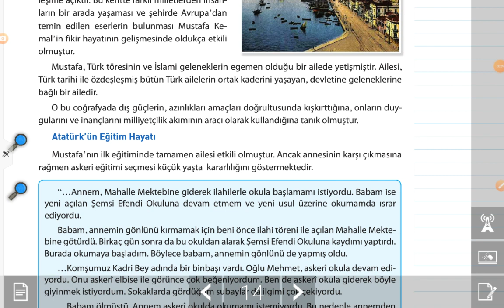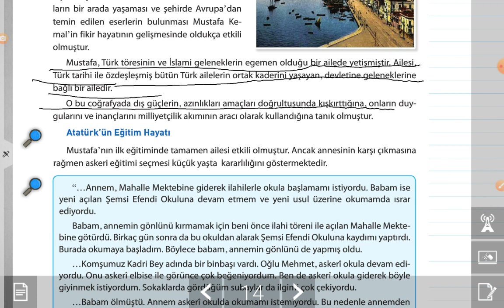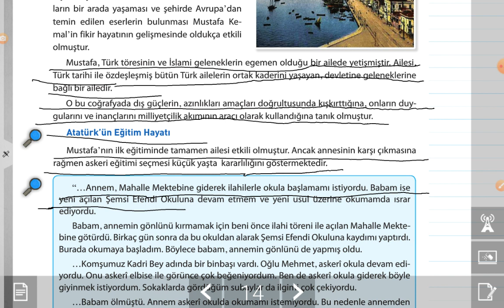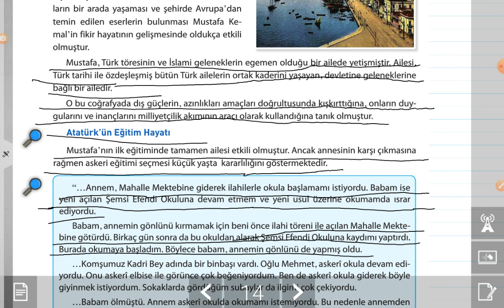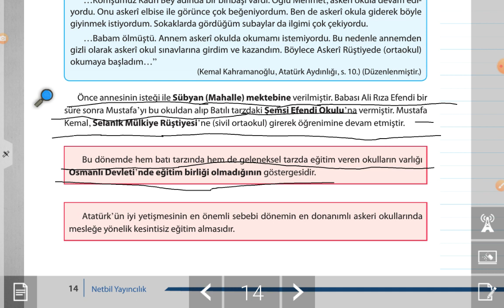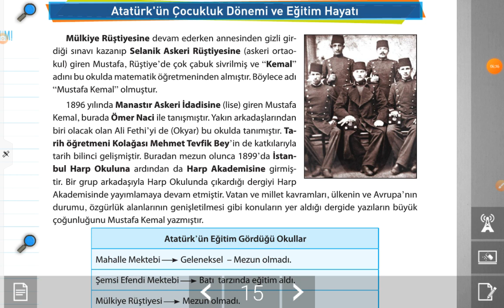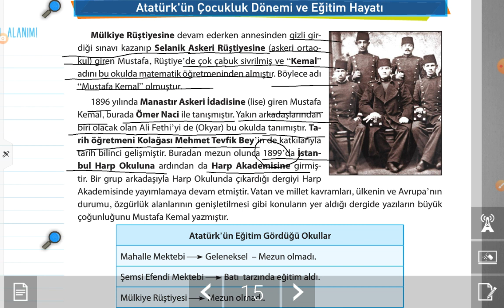الدرس الثالث للصف الثامن مادة انقلاب